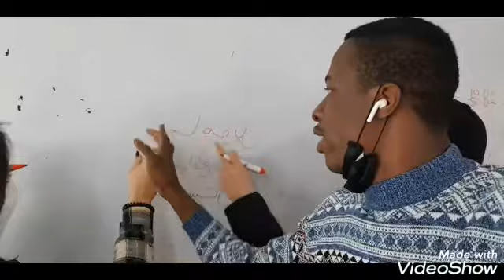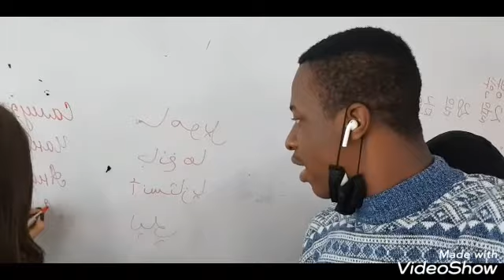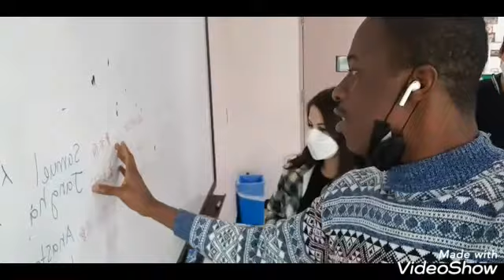Samuel Moussan: le privilège d'être un étudiant international ( Chongshin University of Seoul)